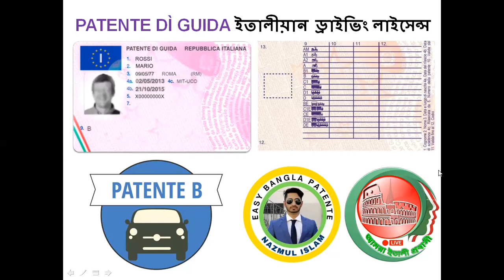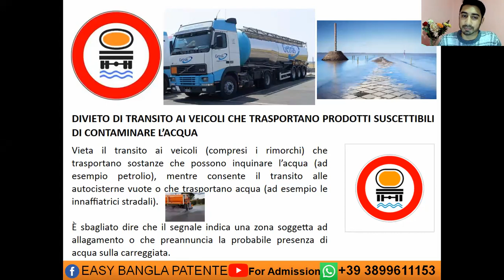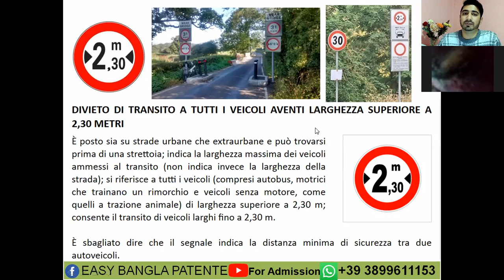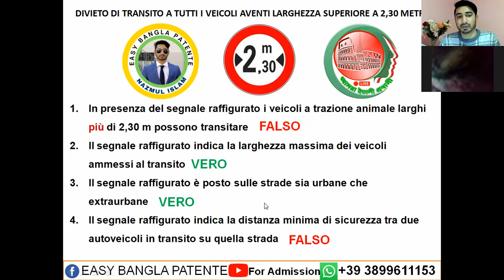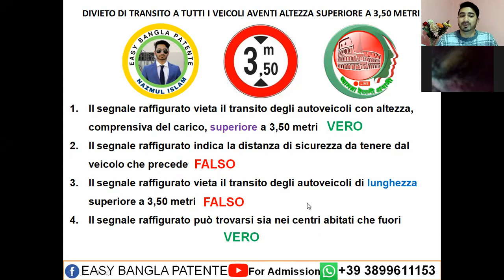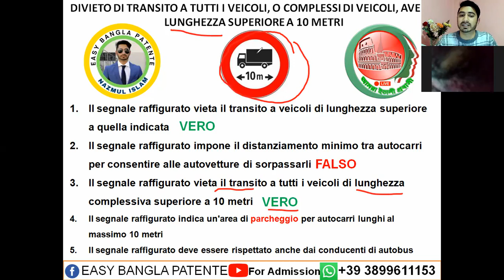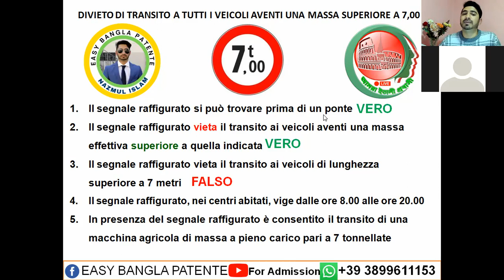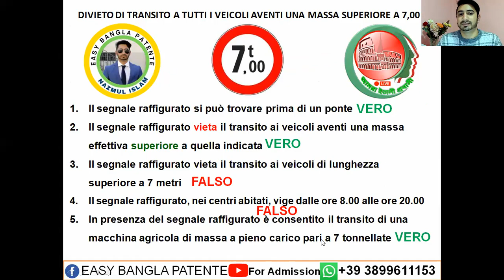ইতালীয়ান ড্রাইভিং লাইসেন্স এর অনলাইন ফ্রি ক্লাসের ১৫ তম পর্ব || বিষয়ঃ SEGNALI DI DIVIETO || Patente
ইতালীয়ান  ড্রাইভিং লাইসেন্স এর অনলাইন ফ্রি ক্লাসের ১৫ তম পর্ব || Patente_B
বিষয়ঃ SEGNALI DI DIVIETO

📌 আমরা ইতালী প্রবাসী ইউটিউব ও ফেসবুক পেজের দর্শকরা সবাই ঘরে বসে অনলাইন  ফ্রী ক্লাস করে পাতেন্তার থিউরি পরীক্ষার প্রস্তুতি নিতে পারবেন। ক্লাসগুলো নিয়মিত করলে Patente B ইতালীয়ান ড্রাইভিং লাইসেন্স এর জন্য সহায়ক হবে।

👉 আমরা ইতালী প্রবাসী ফেসবুক পেজে আমাদের অনলাইন ফ্রী ক্লাস গুলো প্রত্যেক শনিবার ও মঙ্গলবার রাত ১০ টায় লাইভ এবং জুমে পরিচালিত হয়। আপনি এই ফ্রী ক্লাস গুলোতে যোগ দিতে এই পেজ লিংকে গিয়ে পেজে লাইক দিন।

👉"প্রবাসী বাঙ্গালীদের কথা বলে" ইতালী থেকে পরিচালিত আমরা ইতালী প্রবাসী ইউটিউব চ্যানেলে আপনাকে স্বাগতম 🌹প্রিয় দর্শক ইতালীর ইমিগ্রেশন সংক্রান্ত তথ্য, ইতালী প্রবাসীদের খবর, শিক্ষা সংস্কৃতি, নাগরিক সুযোগ - সুবিধা, ব্যবসা- বানিজ্য, ইতালীর লাইফ স্টাইল, বৈধভাবে বসবাস, স্থায়ীভাবে বসবাস, জীবন ও ভ্রমণ বিষয়ে  জানতে হলে ইতালীর প্রবাসীদের সবথেকে জনপ্রিয় ও বড় ইউটিউব " আমরা ইতালী প্রবাসী "চ্যানেলটি সাবস্ক্রাইব করে পাশে থাকুন। এখানে ইতালির আইন কানুন সম্পর্কে জানা আমরা অভিজ্ঞরা বাস্তবতার আলোকে আপনাদের সুবিধার্থে ভিডিও তুলে ধরি। সঠিকভাবে জানুন, সঠিক তথ্য নিন। ইতালী থেকে আমরা আপনাদের সেবা দিতে প্রস্তুত সর্বদা।